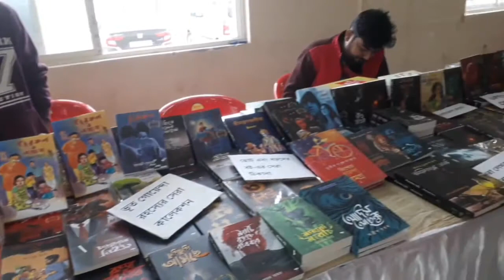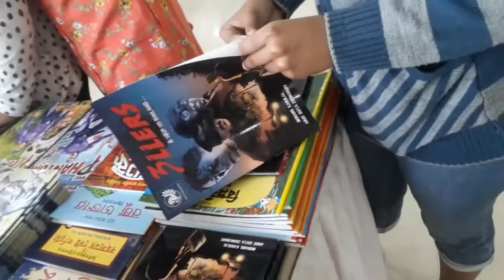ek dine koto kichu korlam|| book fair|| birthday celebration|| baby raabit❤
hey guys back with another vlog, it consists of the book fair scenes in my society and birthday celebration of my darling❤ and kishmish has a special message for you all.
if you are still not a part of my youtube fam.."what are you waiting for?"

music used from inshot music album
Musician: Summer Soul

Musician: ASHUTOSH

Musician: LiQWYD

Musician: LiQWYD